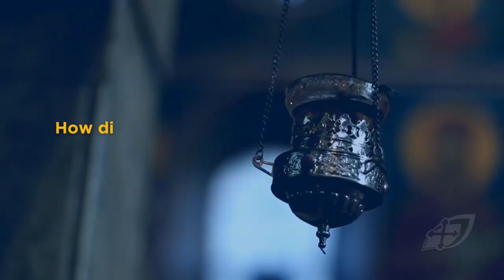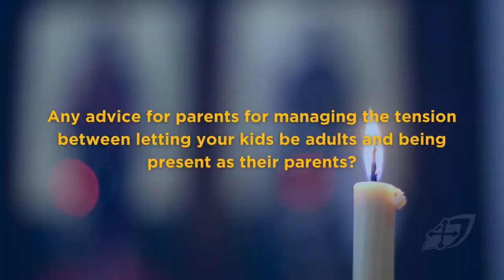DON'T SEND YOUR KID TO COLLEGE BEFORE WATCHING THIS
Paul & Cindy Karos offer some helpful advice for parents sending their kids to college.

Chapters:
0:00 Introduction
0:17 Prepare your kids for their first semester
1:42 Letting your kids be adults vs. being present as their parents
7:09 OCF's impact